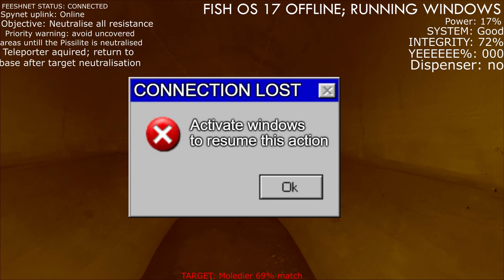Fishinator: Judgement Day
After The Fishineer destroyed the VAC capture/contain threat team sent to deal with it, public fears of the rogue engineer skyrocketed. Drunkwood was quick to capitalize on such a hot topic, briefly pausing their endless consumption of alcohol to quickly produce an animation in which The Fishineer enacted Judgement Day and cleansed the world in flaming saltwater. Luckily for them, RED and BLU team will surely put aside their differences and fight as one if such a nightmare scenario starts to happen. Right?